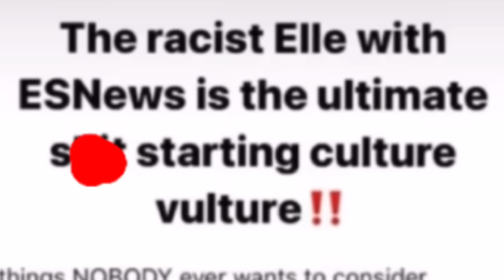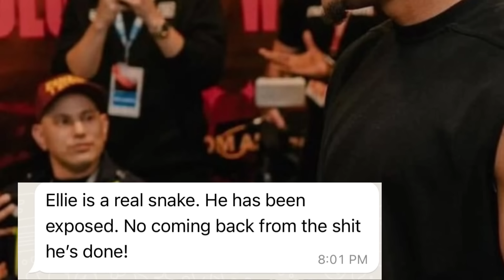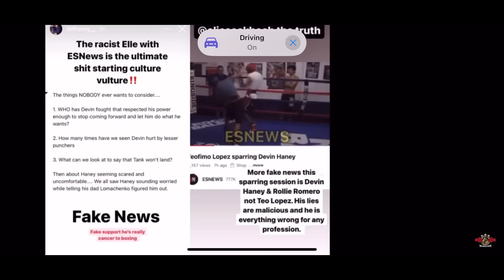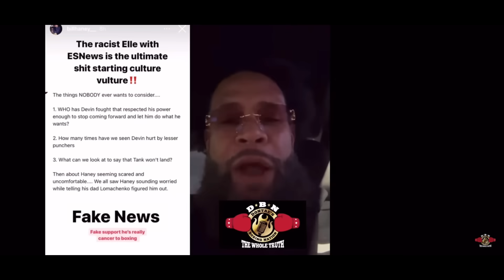Reporter Ellie Seckbach APOLOGIZES to Devin Haney after being confronted by Bill Haney